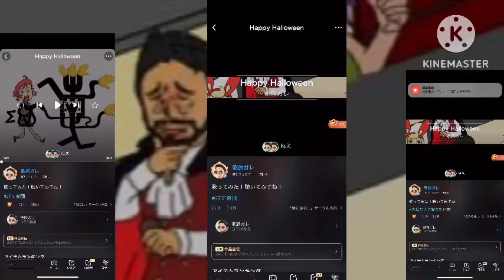鏡音リンの happyhalloween 6重歌